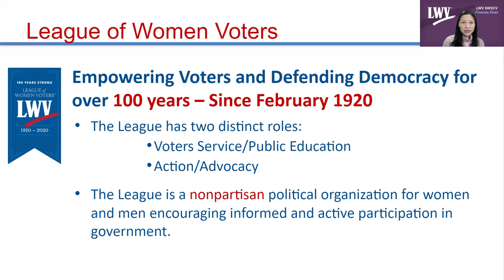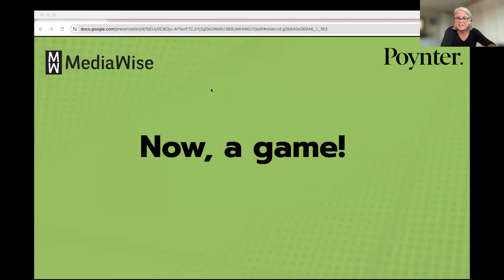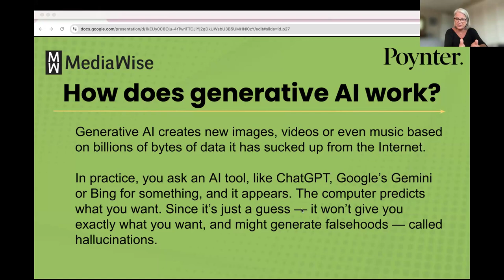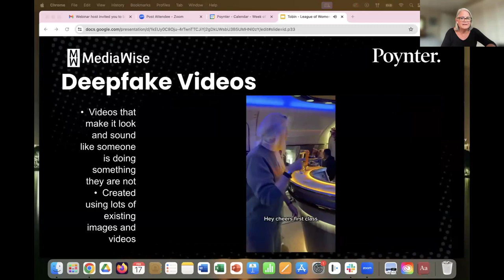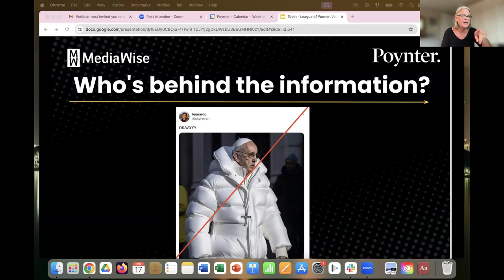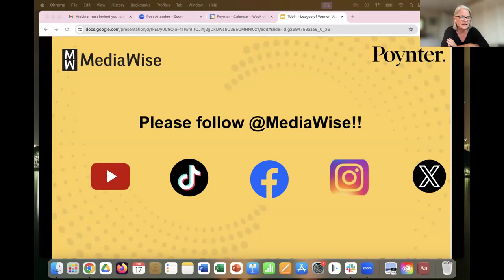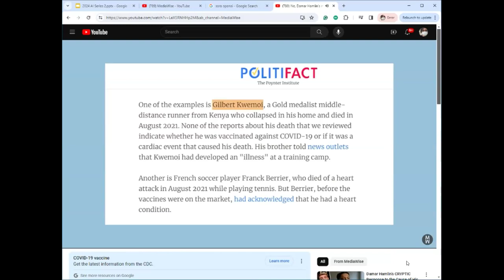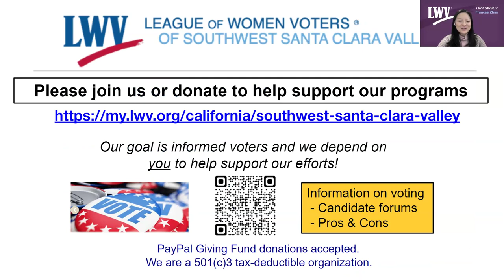AI: The impact of AI and misinformation on voting and what we can do about it